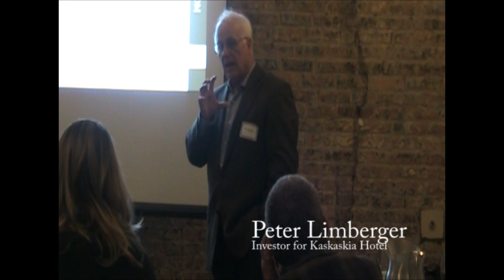Business leaders discuss potential future of Kaskaskia Hotel and La Salle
Business leaders, including Inga Carus with the Carus Company,
Landmarks Illinois and State Senator Frank Mautino met Saturday, October 24 at Lock 16 in
downtown La Salle  to discuss potential plans for
La Salle, and the potential renovation of the Kaskaskia Hotel.